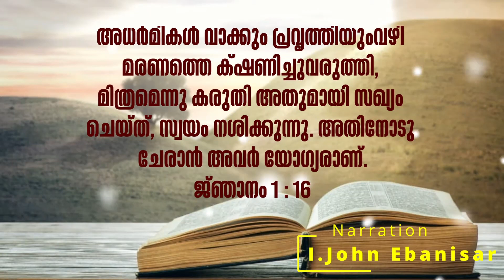*Morning Prayer🙏പ്രഭാത പ്രാർത്ഥന🙏Nov 05 *Fr.Sajith Solomon & I.John Ebanisar (Vimal) 🙏Blessed Sunday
ദാവീദിന്റെ സങ്കീർത്തനം

എന്റെ അഭയശിലയായ കര്‍ത്താവുവാഴ്‌ത്തപ്പെടട്ടെ!
യുദ്‌ധംചെയ്യാന്‍ എന്റെ കൈകളെയും
പടപൊരുതാന്‍ എന്റെ വിരലുകളെയുംഅവിടുന്നു പരിശീലിപ്പിക്കുന്നു.
അവിടുന്നാണ്‌ എന്റെ അഭയശിലയും,ദുര്‍ഗവും, ശക്‌തികേന്‌ദ്രവും;
എന്റെ വിമോചകനും പരിചയും ആയഅങ്ങയില്‍ ഞാന്‍ ആശ്രയിക്കുന്നു;
അവിടുന്നു ജനതകളെ കീഴടക്കുന്നു.
കര്‍ത്താവേ, അവിടുത്തെ ചിന്തയില്‍വരാന്‍മര്‍ത്യന്‌ എന്തു മേന്‍മയുണ്ട്‌?
അവിടുത്തെ പരിഗണന ലഭിക്കാന്‍മനുഷ്യപുത്രന്‌ എന്ത്‌ അര്‍ഹതയുണ്ട്‌?
മനുഷ്യന്‍ ഒരു ശ്വാസത്തിനു തുല്യനാണ്‌;
അവന്റെ ദിനങ്ങള്‍ മാഞ്ഞുപോകുന്നനിഴല്‍പോലെയാകുന്നു.
കര്‍ത്താവേ, അങ്ങ്‌ ആകാശം ചായിച്ച്‌ഇറങ്ങിവരണമേ!
പര്‍വതങ്ങളെ സ്‌പര്‍ശിക്കണമേ! അവ പുകയട്ടെ!
ഇടിമിന്നലയച്ച്‌ അവരെ ചിതറിക്കണമേ!
അസ്‌ത്രങ്ങളയച്ച്‌ അവരെ തുരത്തണമേ!
ഉന്നതത്തില്‍നിന്നു കൈനീട്ടി എന്നെരക്‌ഷിക്കണമേ!
പെരുവെള്ളത്തില്‍നിന്ന്‌, ജനതകളുടെകൈയില്‍നിന്ന്‌, എന്നെ രക്‌ഷിക്കണമേ!
അവരുടെ നാവു വ്യാജം പറയുന്നു;
അവര്‍ വലത്തുകൈയുയര്‍ത്തികള്ളസത്യം ചെയ്യുന്നു.
ദൈവമേ, ഞാന്‍ അങ്ങേക്കു പുതിയകീര്‍ത്തനം പാടും. ദശതന്ത്രീനാദത്തോടെഞാന്‍ അങ്ങയെ പുകഴ്‌ത്തും.
അങ്ങാണു രാജാക്കന്‍മാര്‍ക്കു വിജയംനല്‍കുകയും അങ്ങയുടെ ദാസനായ ദാവീദിനെ രക്‌ഷിക്കുകയും ചെയ്യുന്നത്‌.
ക്രൂരമായ വാളില്‍നിന്ന്‌ എന്നെ രക്‌ഷിക്കണമേ!
ജനതകളുടെ കൈയില്‍നിന്ന്‌എന്നെ മോചിപ്പിക്കണമേ!
അവരുടെ നാവു വ്യാജം പറയുന്നു; അവര്‍ വലത്തുകൈയുയര്‍ത്തി കള്ളസത്യം ചെയ്യുന്നു.
ഞങ്ങളുടെ പുത്രന്‍മാര്‍ മുളയിലെതഴച്ചുവളരുന്ന സസ്യംപോലെയും
ഞങ്ങളുടെ പുത്രിമാര്‍ കൊട്ടാരത്തിനുവേണ്ടി കൊത്തിയെടുത്ത സ്‌തംഭംപോലെയും ആയിരിക്കട്ടെ!
ഞങ്ങളുടെ അറപ്പുരകള്‍ എല്ലാത്തരംധാന്യങ്ങളുംകൊണ്ടു നിറഞ്ഞിരിക്കട്ടെ!
ഞങ്ങളുടെ ആടുകള്‍ ഞങ്ങളുടെ വയലുകളില്‍ ആയിരങ്ങളും പതിനായിരങ്ങളുമായി പെരുകട്ടെ!
ഞങ്ങളുടെ കന്നുകാലികള്‍ വന്‌ധ്യതയോ അകാലപ്രസവമോ ഇല്ലാതെ വര്‍ധിക്കട്ടെ!
ഞങ്ങളുടെ തെരുവീഥികളില്‍ ദീനരോദനം കേള്‍ക്കാതിരിക്കട്ടെ!
ഇപ്രകാരം അനുഗ്രഹം ലഭി ച്ചജനതഭാഗ്യമുള്ളത്‌, കര്‍ത്താവു ദൈവമായുള്ള ജനത ഭാഗ്യമുള്ളത്‌.
സങ്കീര്‍ത്തനങ്ങള്‍ 144 : 1-15

അധര്‍മികള്‍ വാക്കും പ്രവൃത്തിയുംവഴി മരണത്തെ ക്‌ഷണിച്ചുവരുത്തി, മിത്രമെന്നു കരുതി അതുമായി സഖ്യം ചെയ്‌ത്‌, സ്വയം നശിക്കുന്നു. അതിനോടു ചേരാന്‍ അവര്‍ യോഗ്യരാണ്‌.
ജ്‌ഞാനം 1 : 16